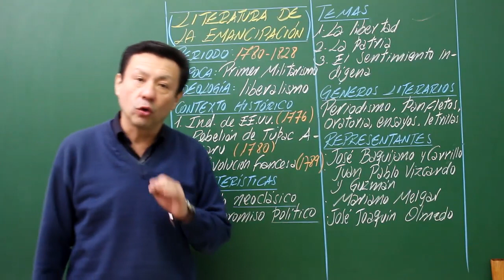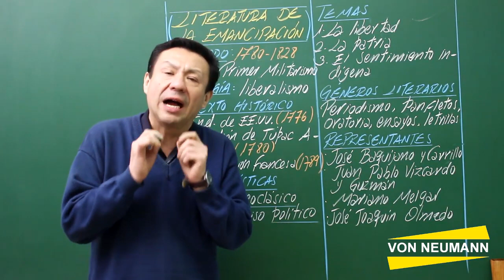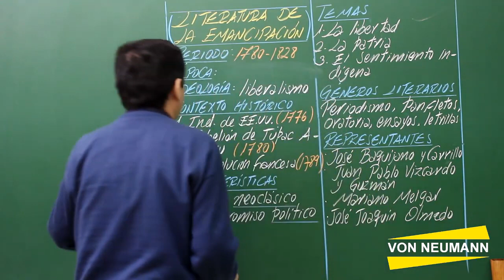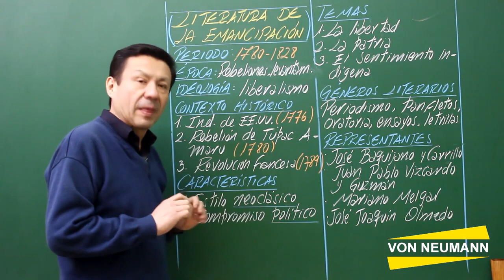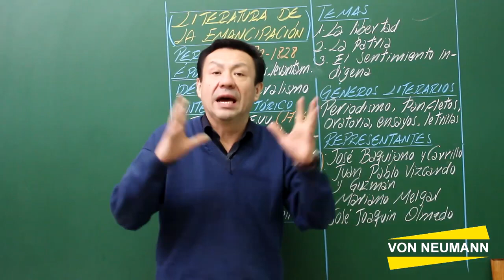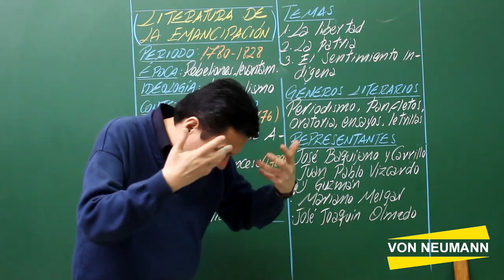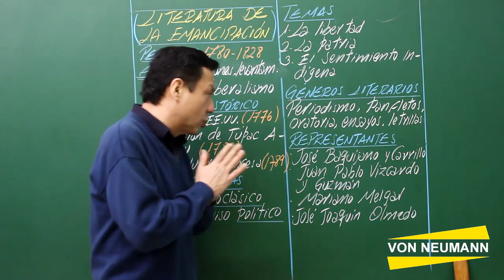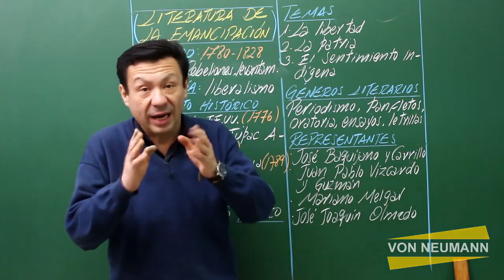LITERATURA PERUANA DE LA EMANCIPACIÓN - PARTE 2